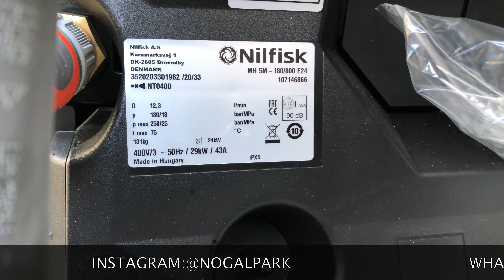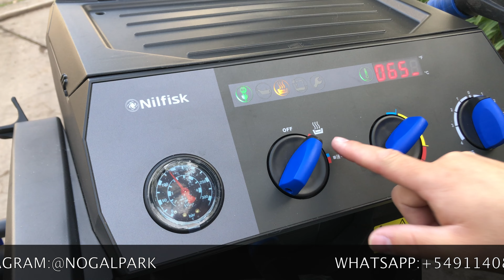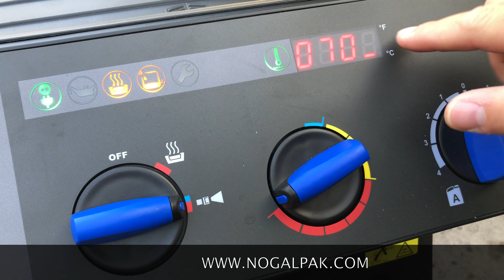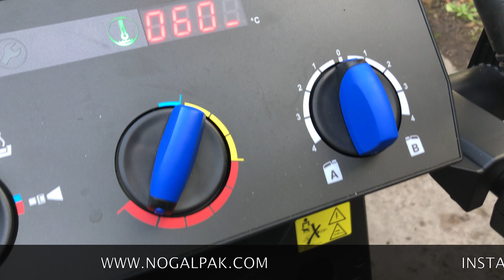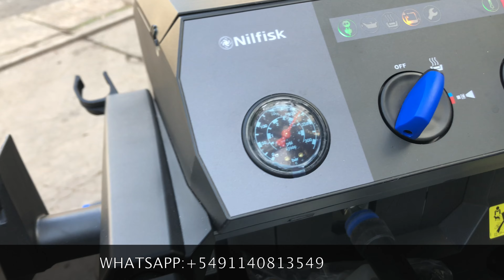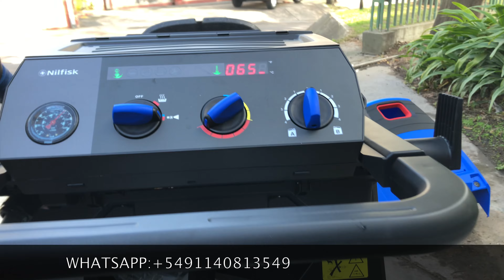HIDROLAVADORA DE AGUA CALIENTE ¡CON CALDERA ELECTRICA NOVEDAD! NILFISK MH 5M 180/800 TUTORIAL REVIEW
🟩 Les presentamos como utilizar la hidrolavadora con caldera Nilfisk MH 5M

📞 Consultanos por Whatsapp al: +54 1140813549